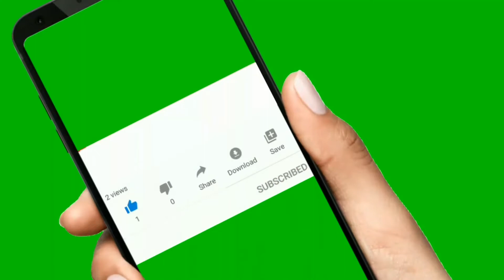Marvel's Guardians of the Galaxy Story Trailer 2021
i quite like this game graphics are good story line is good
whats your thoughts on the game?